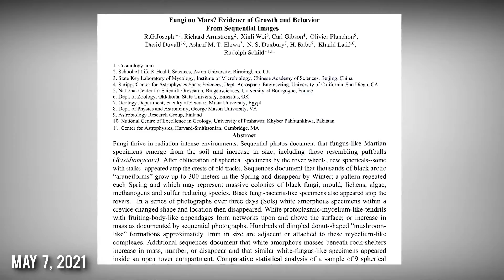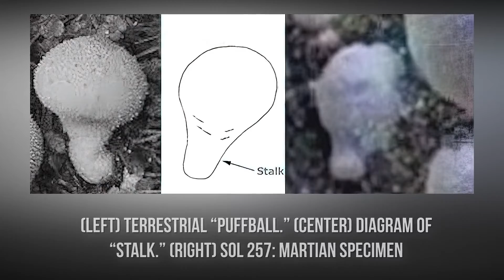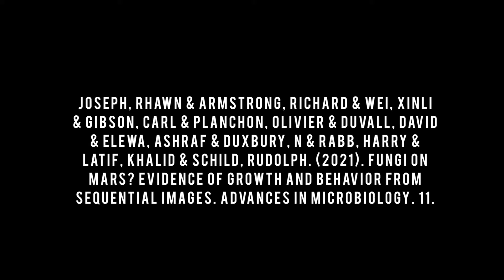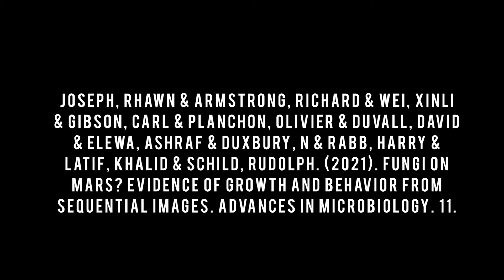Fungi and Puffballs on Mars (evidence of growthnd behavior)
On May 7, 2021 in Advances in Microbiology Journal published article with evidence of growth and behavior of Fungi and Puffballs on Mars as possible life on Red Planet by series of images from Opportunity Rover. Link to the article is loceted below. There is deep scientific analysis of different images of Mars from Opportunity Rover to describe mushrooms on Red Planet. There are Martian specim
ens approximately 3-8 mm in size resembling Puffballs (Basidiomycota), some with stalks or shedding white spore-like material (leprose) and lower cup, and universal veil that covers embryonic fungi (crustose). Photographed by Opportunity on Sol 257. Fungi thrive in radiation intense environments. Sequential photos document that fungus-like Martian specimens emerge from the soil and increase in size, including those resembling puffballs (Basidiomycota). After obliteration of spherical specimens by the rover wheels, new sphericals--some with stalks-appeared atop the crests of old tracks.

Link to Source article "Fungi on Mars? Evidence of Growth and Behavior From Sequential Images"

Authors of the source article: Joseph, Rhawn & Armstrong, Richard & Wei, Xinli & Gibson, Carl & Planchon, Olivier & Duvall, David & Elewa, Ashraf & Duxbury, N & Rabb, Harry & Latif, Khalid & Schild, Rudolph. (2021). Fungi on Mars? Evidence of Growth and Behavior From Sequential Images. Advances in Microbiology. 11.